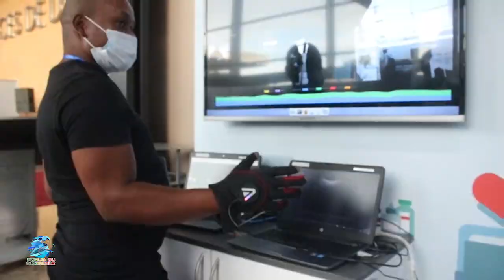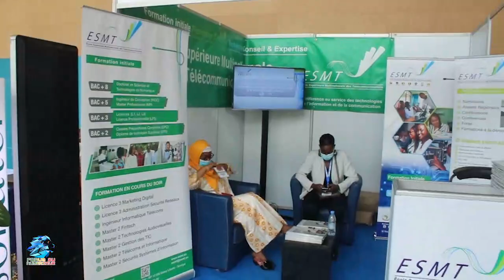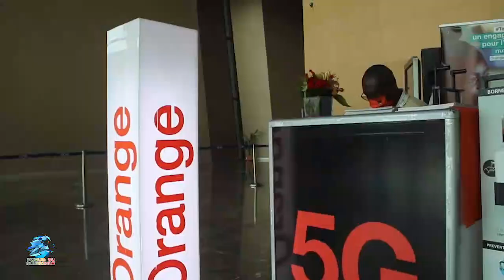JOURNAL: 2E EDITION FORUM DU NUMERIQUE 2020 - JOUR 1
FORUM DU NUMERIQUE EDITION 2020